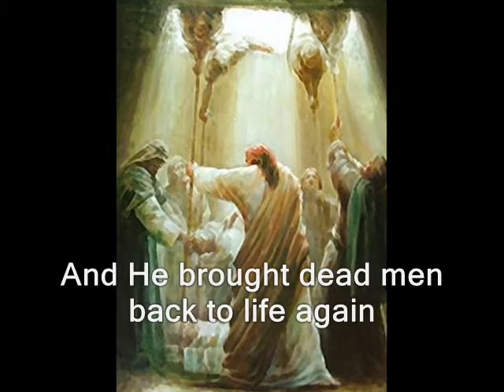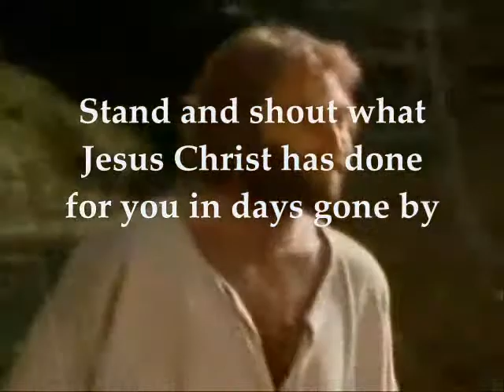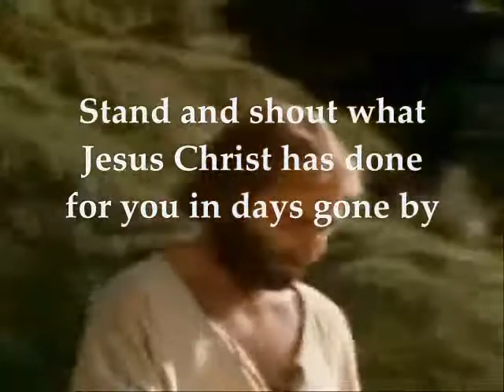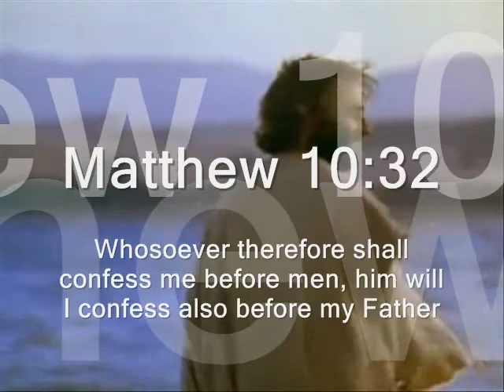Phillips Craig & Dean - Can I Get A Witness?